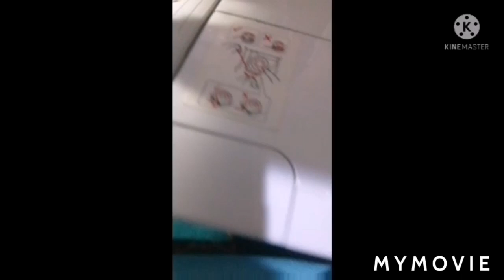በጣም ምርጥ የልብስ ማሽን Amazing sewing machine